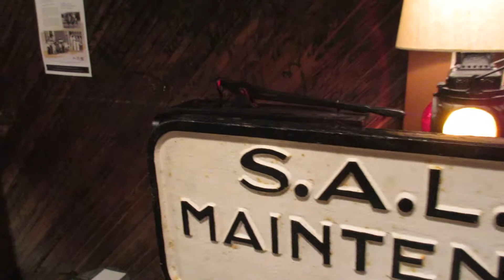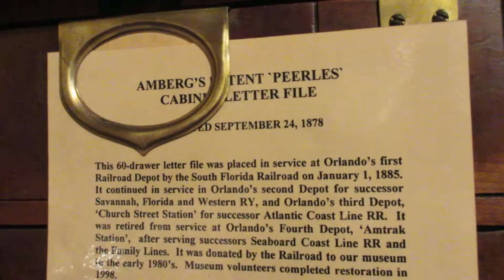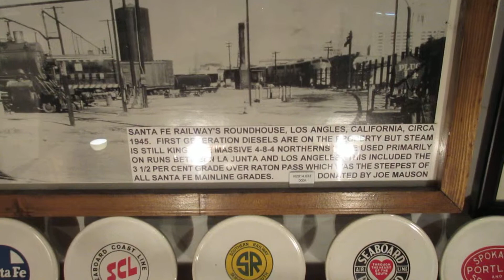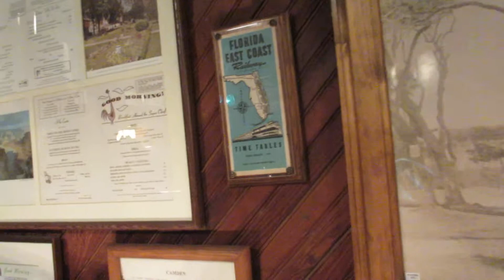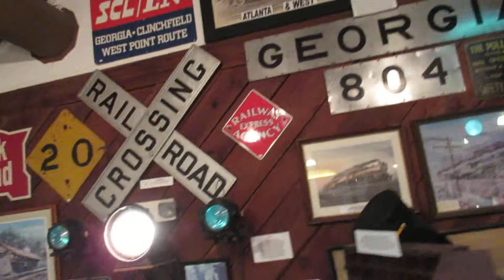Winter Garden Railroad Musem#1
An amazing small but very impressive railroad museum in Winter Garden, Florida. Amazing artifacts from the last 120 years of Florida rail road history.